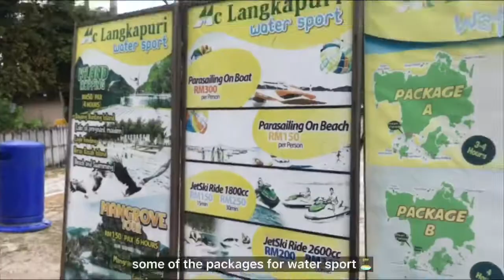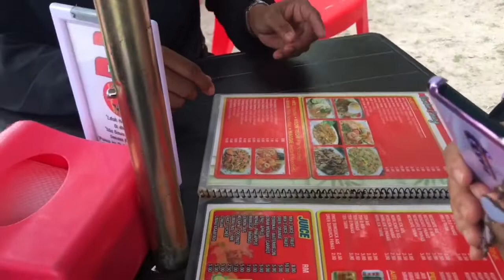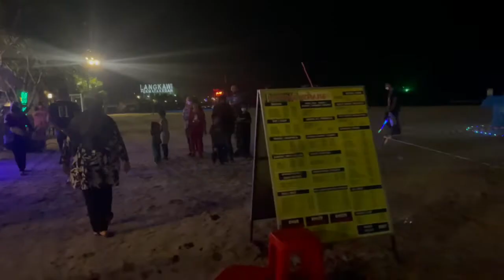LANGKAWI DAY 1 | 10/10 ANDEK SERIES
So me and my family went to Langkawi!
This trip was special because it's quite hard for us to be complete but in this trip, we have everyone hehe 10/10
-ANDEK SERIES-